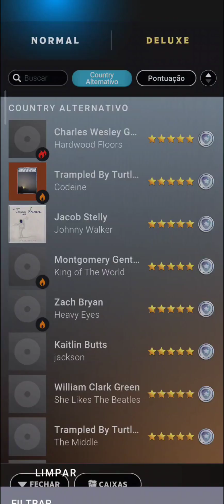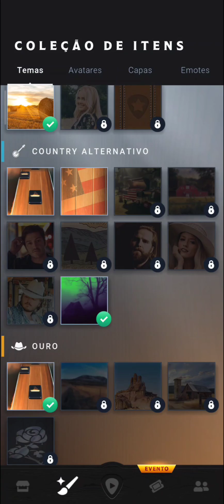COUNTRY STAR #263 LIBEREI O NOVO TEMA DE "HALLOWEEN" 2023 NO EVENTO CAÇA AO RITMO FESTA DE HALLOWEEN